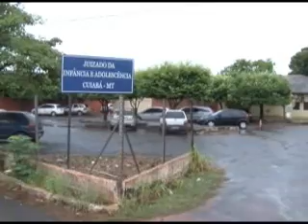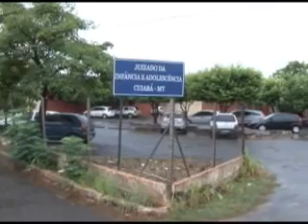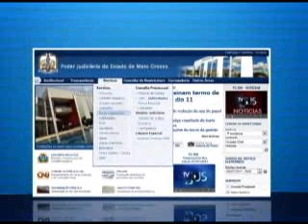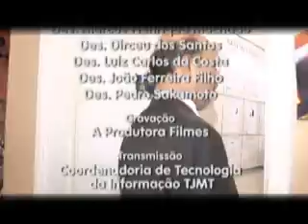EDICAO TV.JUS N 207 (31.01.2012).wmv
Destaques:

- Candidatos aprovados no Processo Seletivo para Contratação de Estagiários do Poder Judiciário de Mato Grosso devem ficar atentos para entrega de documentos.

- Presidente do TJMT visita instalações das Varas Especializadas da Infância e Juventude de Cuiabá.

- Confira a agenda das câmaras julgadoras para quarta-feira.